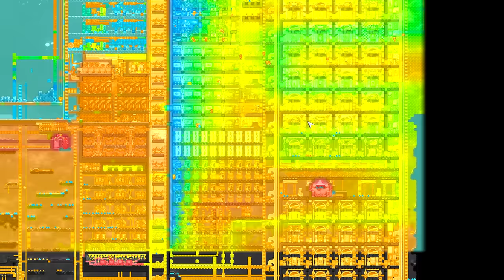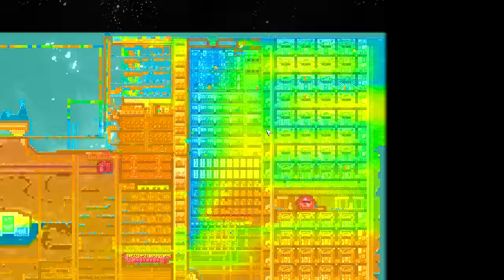❄️Oxygen Not Included - DLC 2 - Parece que as peças estão se encaxando. EP94